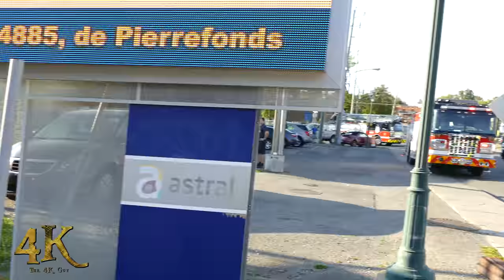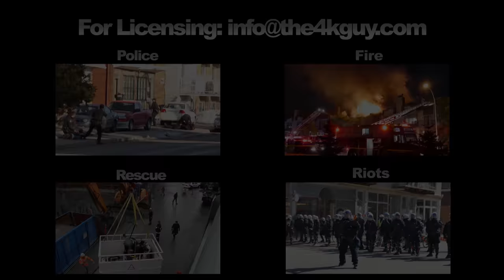Montreal: Teen in critical condition after struck by train accidentally 9-12-2017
Like and send your video

At 4h30 pm today a rare accident left a teenager in critical condition after being struck by a train at a passenger disembarkation platform in Montreal, Quebec, Canada. The 17 year old female was struck by an RTM train on the ''Deux Montagnes'' line and suffered serious traumatic injuries at the busy railway stop. As explained by Urgences Sante spokesperson Steve Kouloumentas, the young woman was conscious at the time of her transport to hospital. He also confirms that three other people were transported to hospital, two of them being the conductors of the train for chock. Unconfirmed reports suggest the victim might have not heard the train approaching because she might have wore headphones. The Roxboro-Pierrefonds train station was shut for hours following the tragic accident and hundreds of people were rerouted.